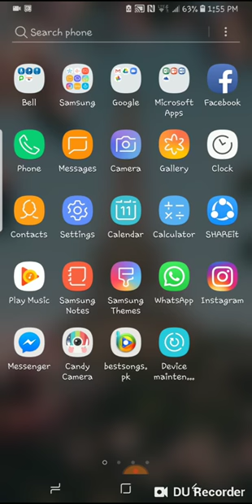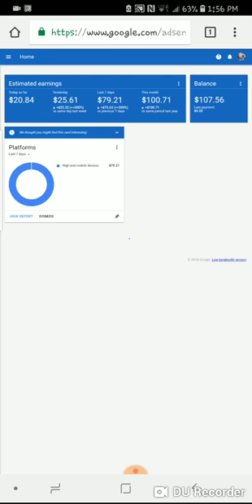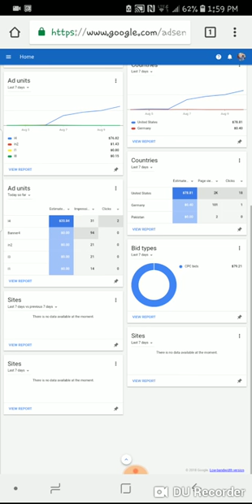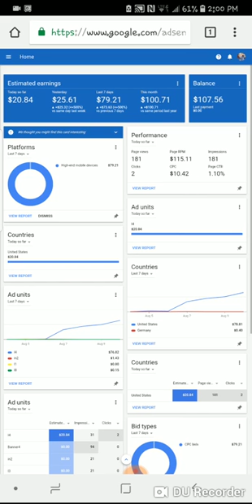How to get high cpc in admob 1 CLICK 150$ ,YES HIGH CPC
HELLO DEAR FRIENDS BY DOING THIS METHOD YOU CAN EARN UPTO 150$ PER CLICK OR MORE